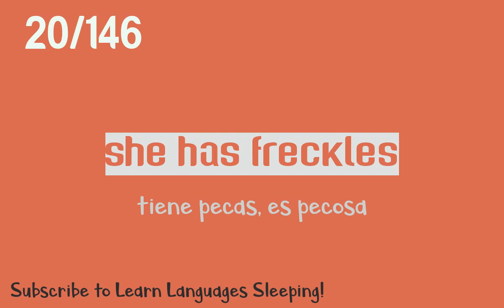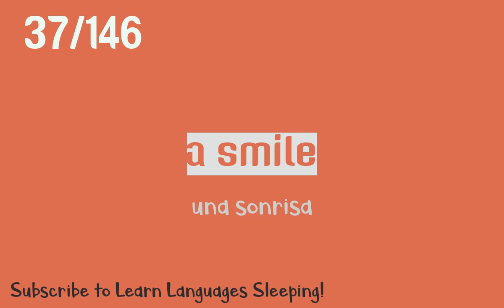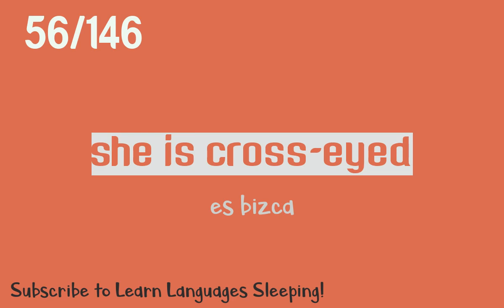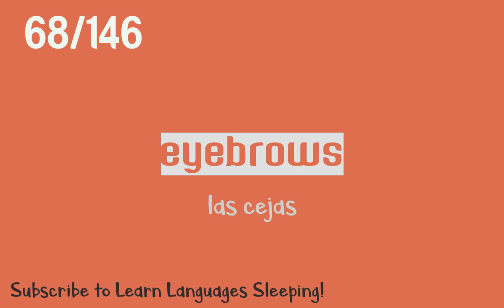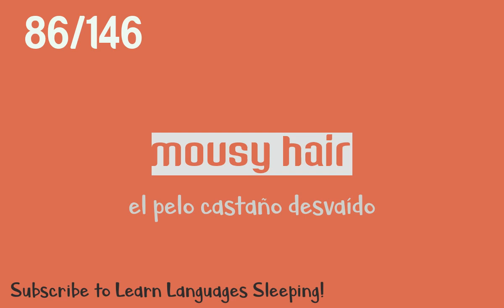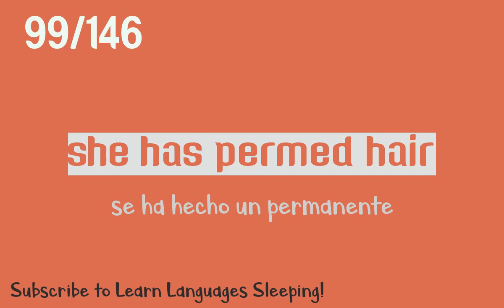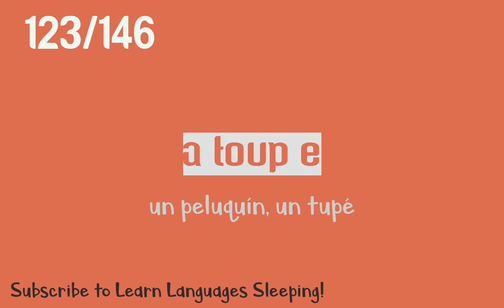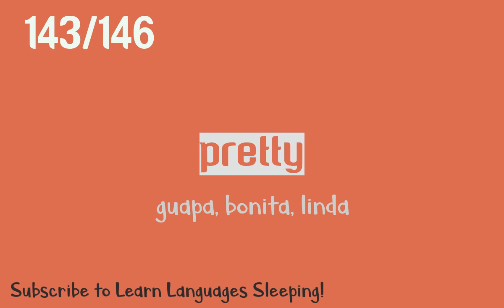Learn English Physical Appearance Vocabulary - Spanish subtitles